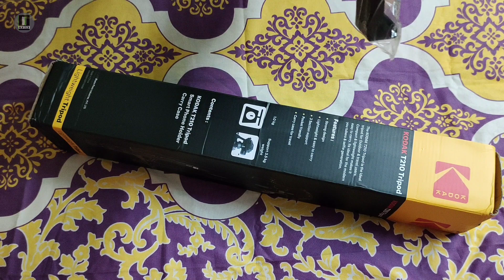Best Budget Tripod For YouTube Videos || Smartphone & Camera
Hello and welcome to New View Channel! Aaj k video mein hum baat karenge ki aap k youtube channel k liye kaunsa tripod best hai. Or budget mein apke DSLR or Phone k liye BestTripod Under

Kodak T210